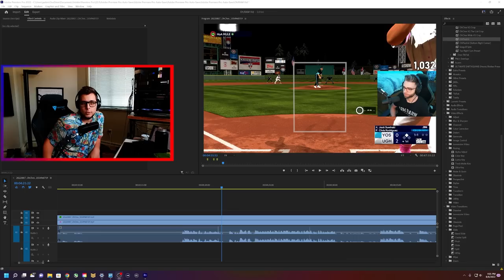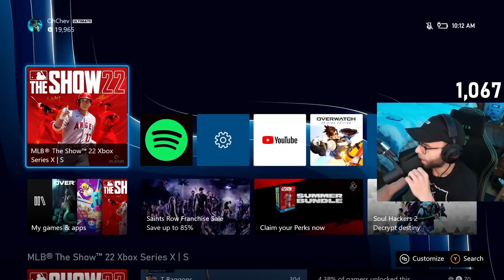Jose Ramirez is the BEST Card for Battle Royale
jose ramirez is literally the best lol for battle royale.